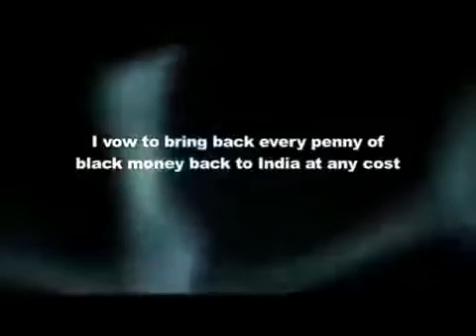The Ultimate Black Money Medley by Narendra Modi YouTube